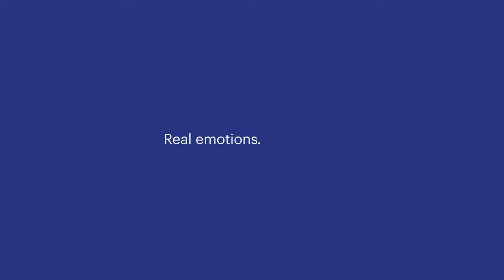IDFA 2020 | Festival trailer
The campaign, developed with the creative agency We Are Pi. With special thanks to:

Maurice Mikkers | Photographer
De Grot | Grading Studio
Antfood | Creative Audio Studio